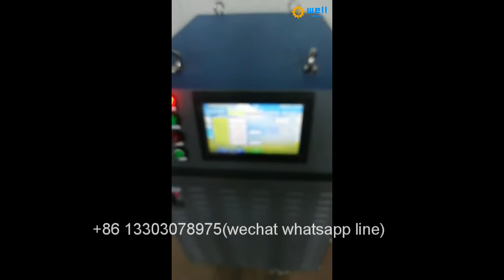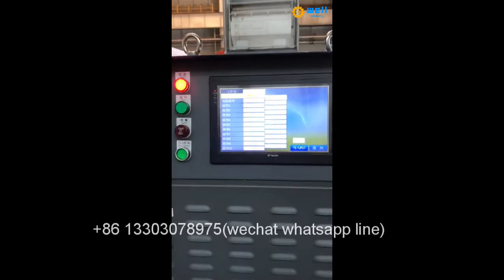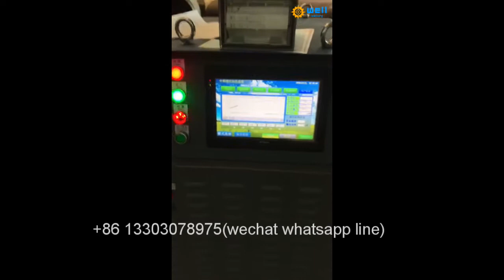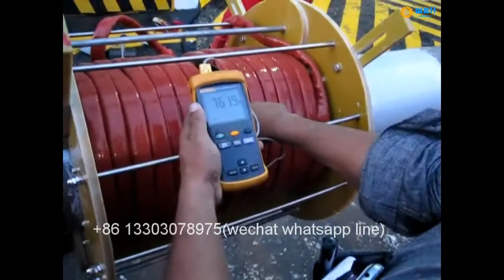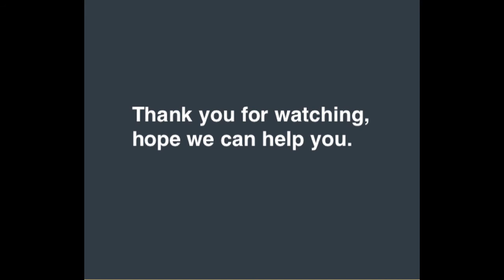easy operate Offshore platform steel structure Soft induction coil weld preheat heater